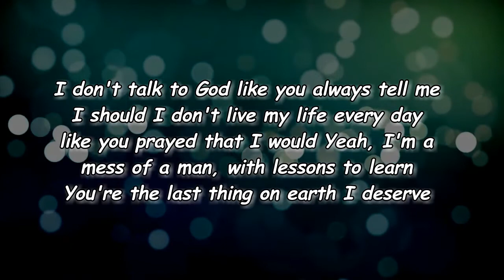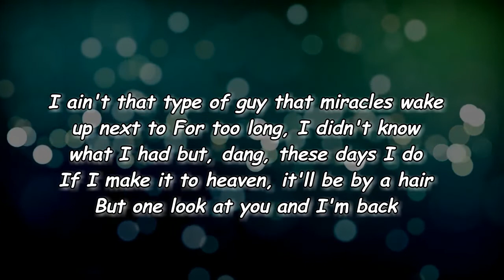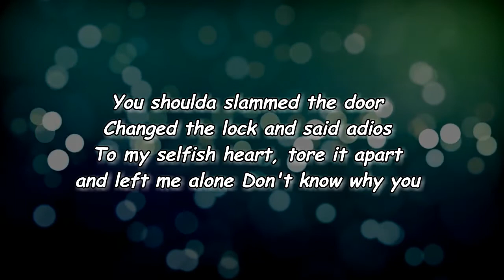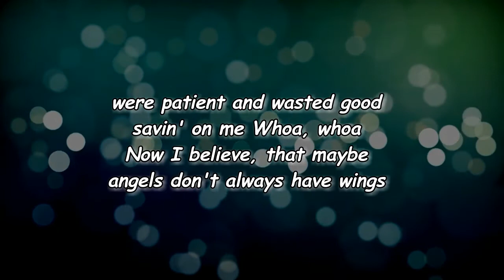Thomas Rhett - Angels (Lyrics)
Angels Lyrics:

[Verse 1]
I don't talk to God like you always tell me I should
I don't live my life every day like you prayed that I would
Yeah, I'm a mess of a man, with lessons to learn
You're the last thing on earth I deserve

[Chorus]
You shoulda slammed the door
Changed the lock and said adios
To my selfish heart, tore it apart and left me alone
Don't know why you were patient and wasted good savin' on me
Maybe angels don't always have wings

[Verse 2]
I ain't that type of guy that miracles wake up next to
For too long, I didn't know what I had but, dang, these days I do
If I make it to heaven, it'll be by a hair
But one look at you and I'm back

[Chorus]
Maybe angels don't always have...

[Bridge]
Wings and halos
But hey, what do I know?
'Cause I damn near drug one through hell

[Chorus]
Whoa, whoa
Now I believe, that maybe angels don't always have wings

[Outro]
Oh
Don't always have wings